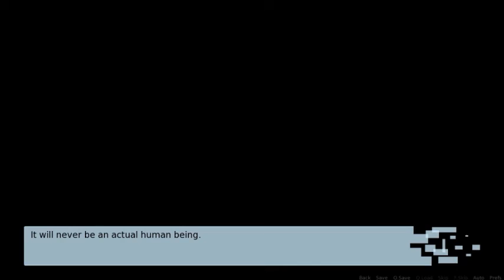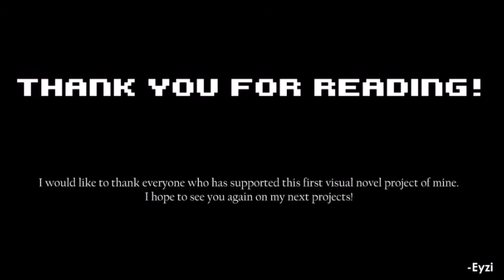S.F.G. Reviews - Carpe Diem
In our first episode of 'Steam Free Games'. In our tale of relationships we follow our hero Jug and totally not that girl from RWBY and find out what it takes to make these two the perfect couple.